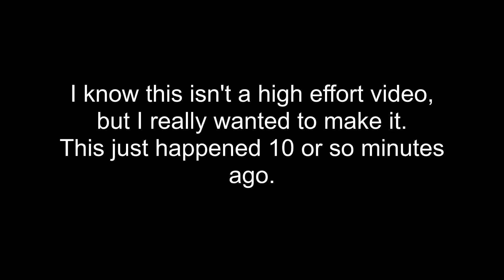Got Down to Half a Heart in Minecraft Hardcore!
I tried to block my shield to block the creeper explosion, but I was holding food and ate instead. I am so lucky to have survived! I don't like holding totems just because if I die, I feel like I shouldn't cheat death. This may make me reconsider that...